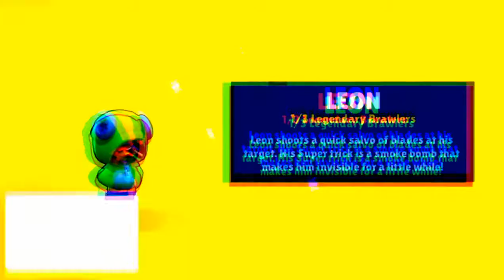Brawl Stars Box Opening $$$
Hope you guys enjoyed me opening a lot of boxes on one of my accounts. This is the third account that gets the same legendary😂.